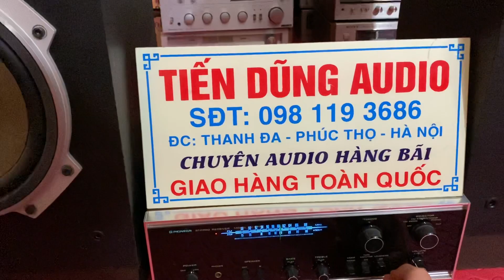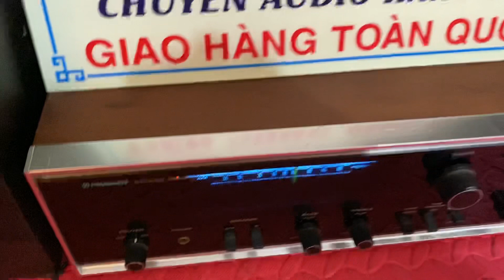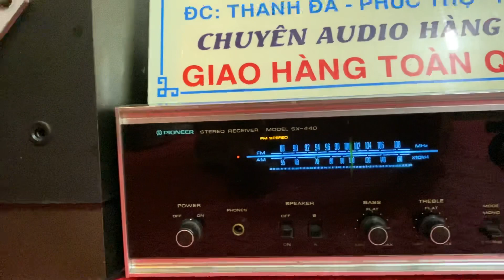Bộ 11,5 triệu. Pioneer xuất mỹ. Nghe hay , bày đẹp! Ghép cho các bác tham khảo!